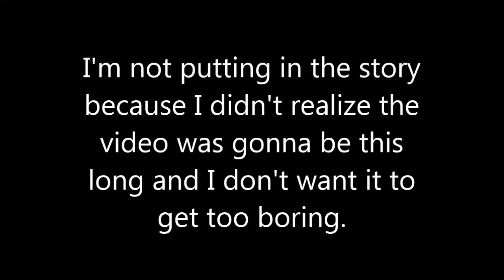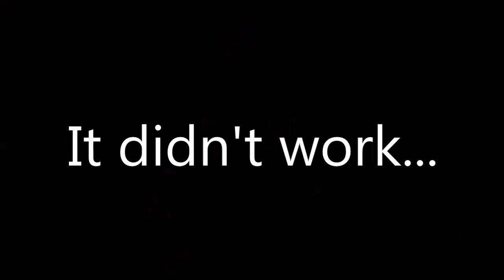New Complete Skateboard Setup!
I didn't know the beginning was going to be 10 minutes but hopefully you guys enjoyed and I answered some of your questions. I'm only gonna do setup videos when I get a complete from now on.